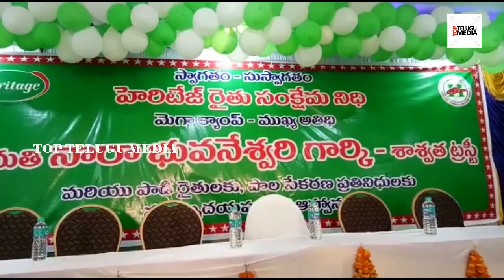Nara Bhuvaneshwari Speech At Heritage Farmers Welfare Fund Mega Camp | Chandrababu Naidu